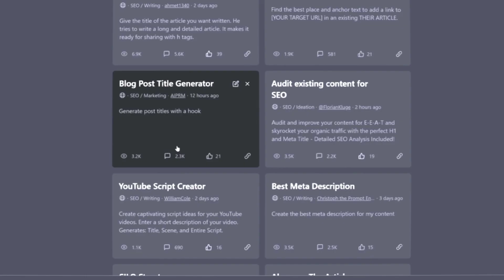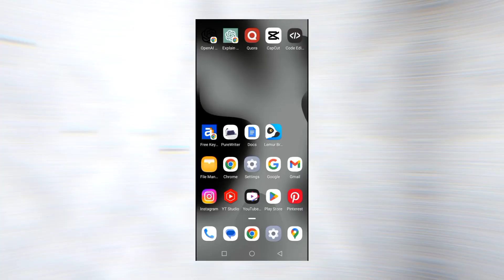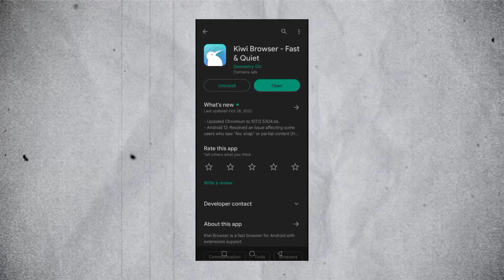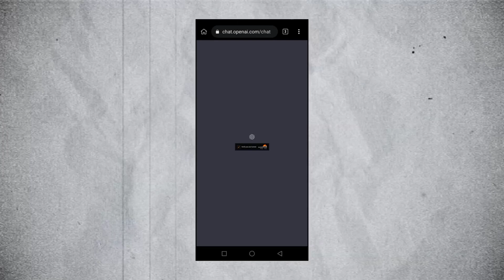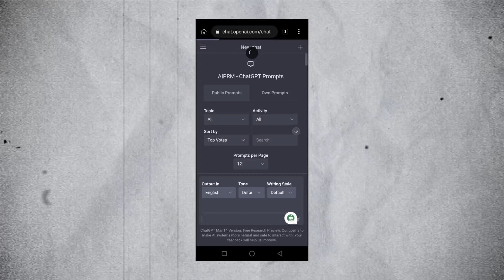best chatgpt prompts | Chat Gpt | AIPRM for ChatGPT (2024)